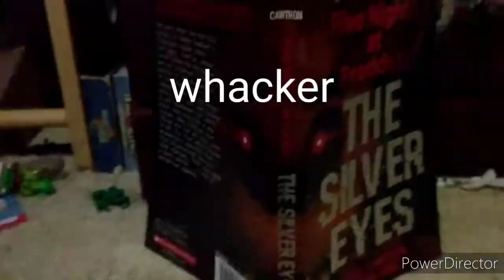The Kings Boi's: episode 47: The Halloween Special 2 (part 1)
Spoopy Duck is excited for Halloween this year, he made a list of things he wants to do on Halloween and asks Krika to buy candy corns and candy pumpkins, but while that's happening, there are other things happening around the town with everyone else